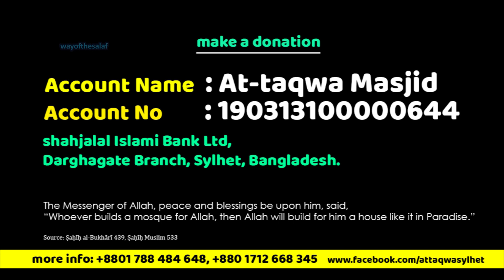তাকদীর কি বদলানো যায় নেক আমলের মাধ্যমে ..?? শায়খ ডক্টর আবু বকর মুহাম্মদ যাকারিয়া ।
০৯/১১/২০১৮

তাকদীর কি বদলানো যায় নেক আমলের মাধ্যমে ..??
শায়খ ডক্টর আবু বকর মুহাম্মদ যাকারিয়া ।
আত-তাক্বওয়া মাসজিদ এন্ড ইসলামিক সেন্টার, কুমারপাড়া, সিলেট।

ইউটিইব লিঙ্কঃ